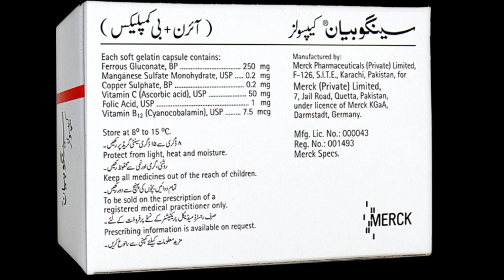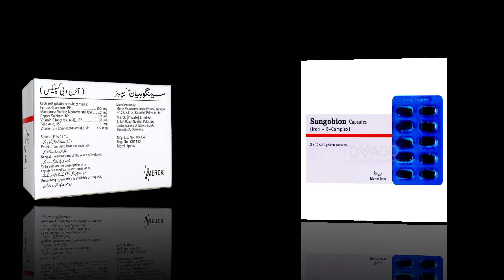Sangobion Caps | Iron Deficiency | Anemia In pregnancy | Hamal mein khon ke kami | Fatigue